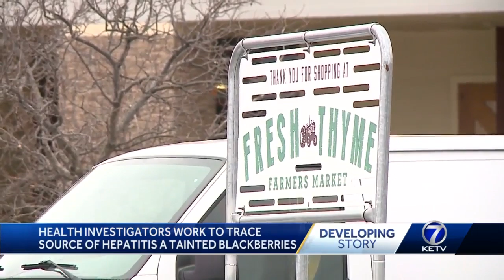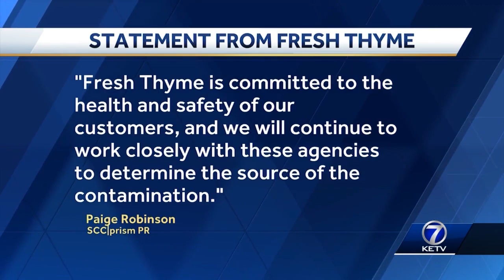Health investigators work to trace source of hepatitis A tainted blackberries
Disease detectives, that's how Justin Frederick, supervisor of Communicable Diseases and Epidemiology, describes his team at the Douglas County Health Department.